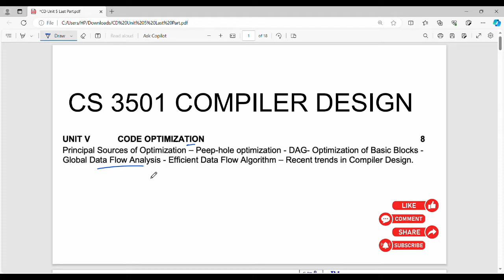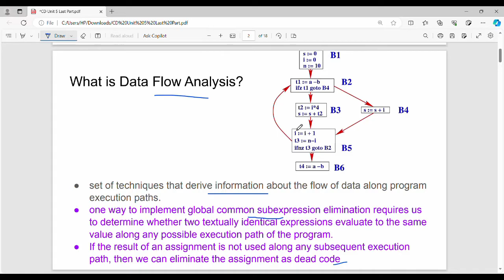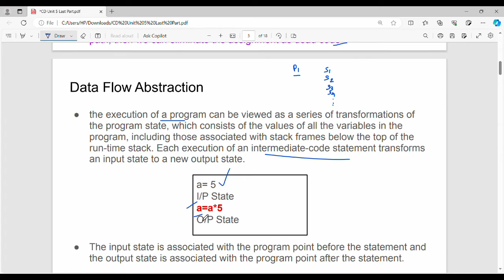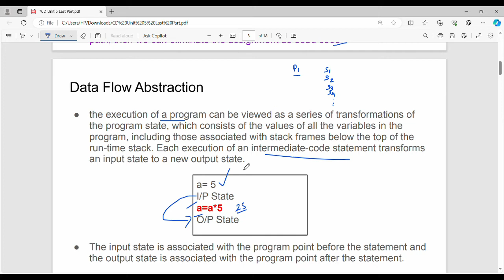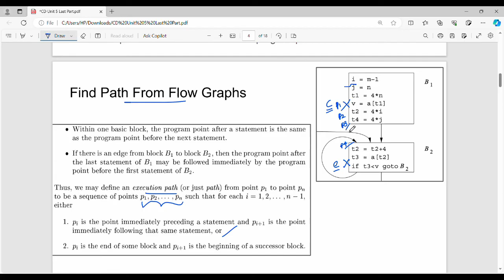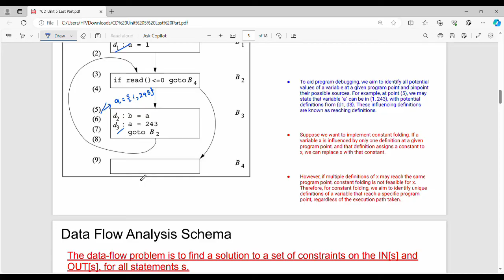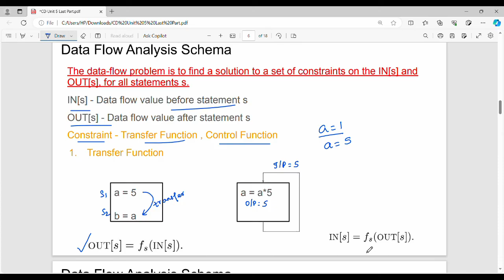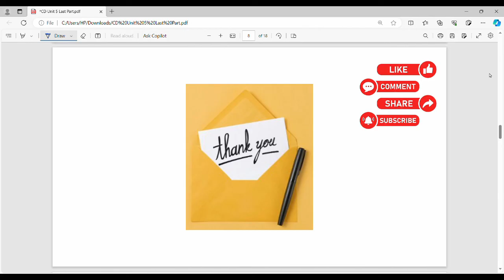5.9. Data Flow Analysis Part 1 in Tamil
I have discussed about data flow analysis.